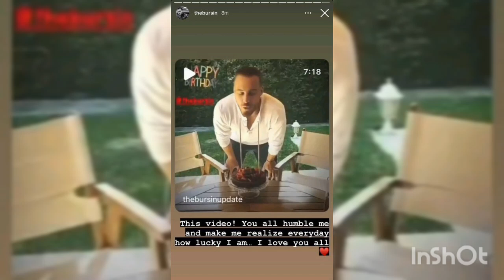HandeErcel and Kərəm Bursin-Mira dónde están.